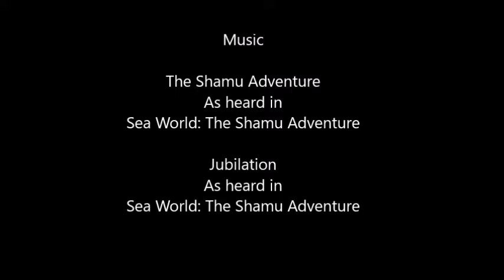Sea World Final Video